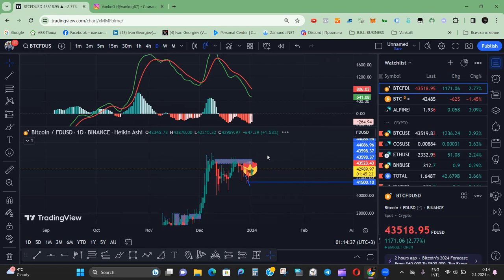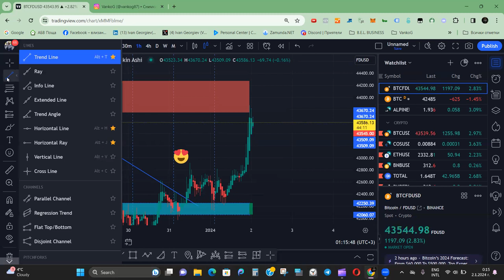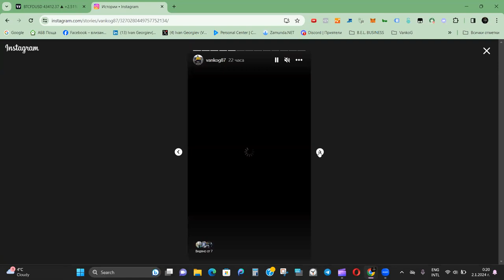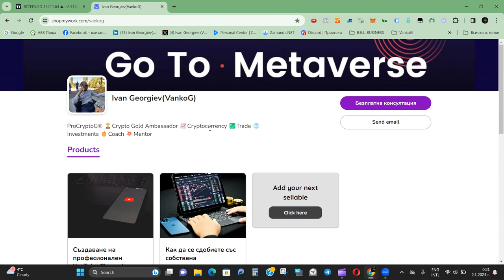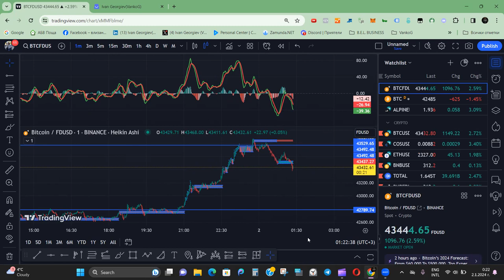Моите анализи - Толкова е хубаво на живо еп. 12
Дори най-добрият, най-грижлив лидер има ограничения. ⛔

Задайте границите си и се придържайте към тях. Познаването на това, което няма да понесете, може да спаси всички в екипа ви, дори да има много разочаровани - поддържането на границите ясно означава, че няма объркване. 🤝

📌10 неща, които не трябва да забравяте!

1️⃣Не влагайте повече, отколкото можете да си позволите да загубите.

2️⃣Проучете задълбочено какво купувате.

3️⃣Устоявайте на „страха от пропускане“. Не забравяйте, че ако изпуснете един влак, след него ще дойде друг.

4️⃣Ако звучи твърде добре, за да е истина, вероятно е така.

5️⃣Не се доверявайте, проверявайте.

6️⃣Не купувайте, когато видите, че  цената вече се е покачила. По всяка вероятност ви е хванал Фомо ефекта.

7️⃣Не бъдете прекалено алчни. Направете си стратегия за "излизане" и я спазвайте.

8️⃣Никога не гонете дъното и върха, често това е причината да останете с празни ръце.

9️⃣Купувайте с DCA (усредняване на цената в долари) и не се обсебвайте от цената.

🔟Не търсете лесни пари. Отделяйте не повече от 10-15% от портфолиото си за спекулативни проекти.